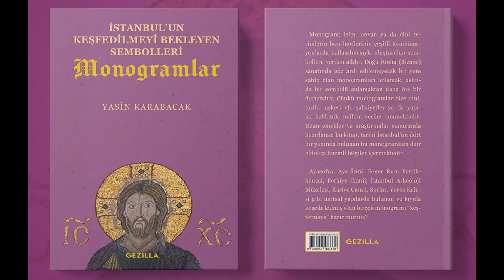Kanuni Sultan Süleyman Çeşmesi (Fountain of Suleiman the Magnificent), Sofular